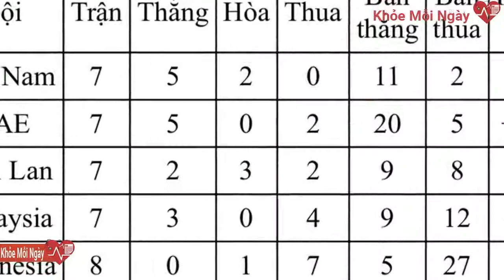Bật mí 'vũ khí' chiến thuật của thầy Park trước đối thủ tuyển Ả Rập Saudi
Trong buổi họp báo trước trận đấu giữa đội chủ nhà Ả Rập Saudi và đội tuyển Việt Nam, HLV Park Hang-seo cho biết Việt Nam sẽ là một đội tuyển rất khác so với những lần đối đầu với Ả Rập Saudi trong quá khứ.Đội trưởng Quế Ngọc Hải đã sẵn sàng cho trận đấu gặp đội tuyển Ả Rập Saudi
"Tôi nghĩ, việc các cầu thủ Việt Nam đang thi đấu ở nước ngoài, các bạn hoàn toàn có thể tìm hiểu thông tin trên internet. Trận đấu ngày mai là một trận đấu trên sân khách của chúng tôi. Đội tuyển Việt Nam được cho là đội yếu nhất trong số 6 đội tại bảng B. Tôi nghĩ rằng đội tuyển Ả Rập Saudi rất mong muốn có 3 điểm và gây áp lực ngay từ đầu. Chúng tôi sẽ làm sao thoát được lối chơi pressing đó để có một kết quả tốt" - thầy Park nhấn mạnh.
HLV Park Hang-seo mong muốn các học trò luôn mang tinh thần Việt Nam trong trận đấu được xem là khó khăn nhất của đội tuyển Việt Nam
HLV Park Hang-seo cho biết: "Ngày mai là trận đấu đầu tiên của đội tuyển Việt Nam tại vòng loại cuối World Cup 2022. Việc phải thi đấu trên sân khách cũng là một áp lực đối với các cầu thủ. Tuy nhiên, tôi tin rằng họ sẽ thích nghi tốt, chơi bóng với sự khôn khéo và thông minh để khắc phục khó khăn".
Nhà cầm quân người Hàn Quốc bày tỏ: "Mặc dù đây là lần đầu tiên vào vòng cuối, nhưng chúng tôi đã có kinh nghiệm vì trước đó đã từng thi đấu với các đối thủ Trung Đông ở Asian Cup 2019, Asian Games 2018. Đặc biệt, ngày mai là Quốc khánh của Việt Nam, nên tôi hy vọng các cầu thủ sẽ được tiếp sức để mang lại niềm vui cho người dân".
Phát biểu trong cuộc họp báo trước trận đấu gặp đội tuyển Ả Rập Saudi vào lúc 20 giờ địa phương ngày 1-9 (Ả Rập Saudi, tức 0 giờ ngày 2-9 giờ Việt Nam), HLV Park Hang-seo cho biết đội tuyển Việt Nam sẽ là một đội tuyển rất khác so với những lần đối đầu với đội tuyển Ả Rập Saudi trong quá khứ. Ông cũng tin tưởng các học trò của mình sẽ nỗ lực hết sức để không phụ lòng người hâm mộ.
Nhân dịp trận ra quân của đội tuyển Việt Nam tại vòng loại cuối World Cup 2022 diễn ra đúng vào dịp kỷ niệm Quốc khánh 2-9, HLV Park Hang-seo đã gửi lời nhắn nhủ tới người hâm mộ Việt Nam: "Tình yêu của người dân Việt Nam với bóng đá rất lớn. Họ rất chờ đợi chúng tôi có kết quả tốt. Ngày mai, chúng tôi sẽ đá trên sân khách, trước đối thủ là đội hàng đầu châu Á. Đó sẽ là một trận đấu rất khó. Chúng tôi sẽ phát huy tinh thần Việt Nam, thi đấu hết sức. Kết quả chưa biết như thế nào, nhưng tôi tin rằng các cầu thủ sẽ làm hết sức để không phụ lòng người hâm mộ".
Toàn cảnh buổi họp báo trước trận đấu giữa đội chủ nhà Ả Rập Saudi và đội tuyển Việt Nam trong khuôn khổ vòng loại cuối World Cup 2022 khu vực châu Á
Nói về 2 trận thua 0-4 và 0-5 của đội tuyển Việt Nam trong lịch sử đối đầu với đội tuyển Ả Rập Saudi ở vòng loại thứ nhất World Cup 2002 cách đây đúng 2 thập kỷ, HLV Park Hang-seo cho hay: "Kết quả đó diễn ra đã quá lâu rồi. Tôi không thể trả lời câu hỏi này vì lúc đó tôi không phải HLV của đội tuyển Việt Nam. Nhưng tôi chắc chắn là đội tuyển Việt Nam của năm đó và năm nay sẽ rất khác nhau".Đội trưởng Quế Ngọc Hải cho biết: "Chúng tôi cảm thấy vô cùng háo hức bởi đây là lần đầu tiên chúng tôi vào vòng loại cuối World Cup. Đội tuyển Ả Rập Saudi là đối thủ rất mạnh, thuộc nhóm đội tuyển hàng đầu châu Á, nên chắc chắn chúng tôi sẽ gặp nhiều khó khăn. Nhưng chúng tôi đã có sự chuẩn bị tốt và sẵn sàng cho